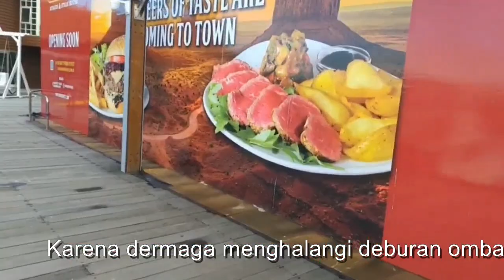Walking tour Hillarys Boat Harbour Perth western Australia / Perth travel guide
Walking tour around Hillarys Boat Harbour Perth / Perth travel guide

perth viral, perth trending , walking tour Hillarys boat harbour. jalan jalan ke dermaga hillarys perth. perth walking tour. perth travel destination , perth travel guide, perth travel, wisata kota perth, perth life, perth weekend